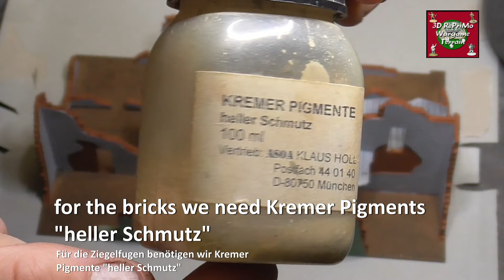Tutorial:Build&Paint 1/72 collapsed Stalingrad Ruin/Painting Guide/Bemalung Hausruine(WW2)Stalingrad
Tutorial: Bau und Bemalung Stalingrad Hausruine in 20mm (1/72) für meinen Spieltisch

Painting Guide: Build & Paint  3D printed collapsed Stalingrad Ruin for my 20mm Gaming Table

Das Video wurde mit PR-Samples von der Firma Juweela unterstützt.
This Video was support bei Juweela.

The file i got from: WOW Buildings

Tools: Cutter, pliers
            sanding paper
            paper towel
            white glue
            Kremer Pigmente
            bowl

 Glue: The Army Painter Glue

              AK interactive
              Sprühfarbe aus dem Baumarkt

Regards